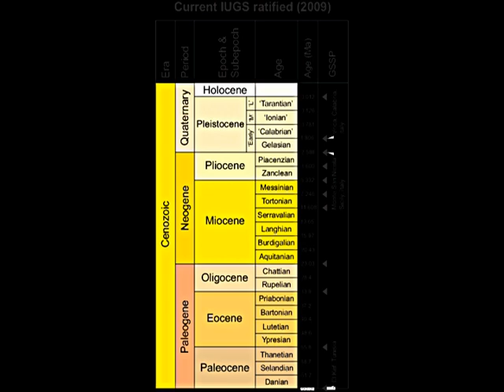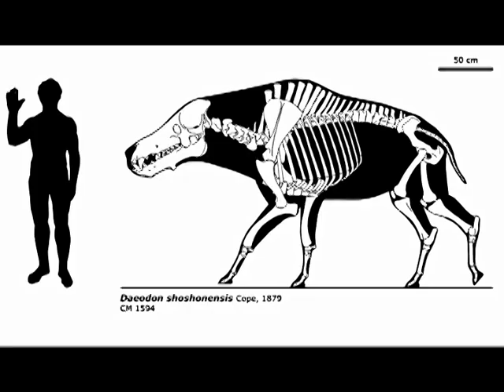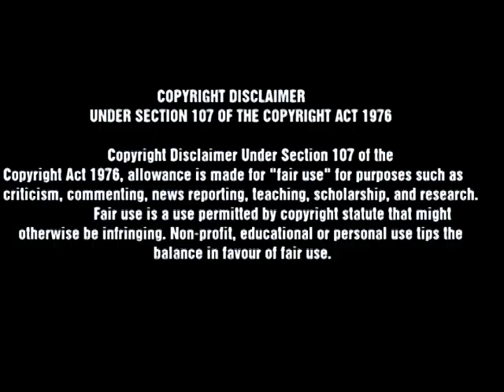APRIL /1/20 Archaeotherium mortoni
This is a short educational video about the extinct animal Archaeotherium mortoni. A video for viewers of all ages in hopes of inspiring to develop an interest in the subject of paleontology.